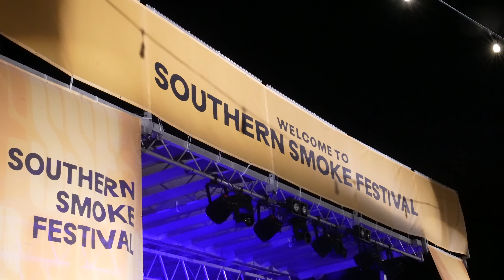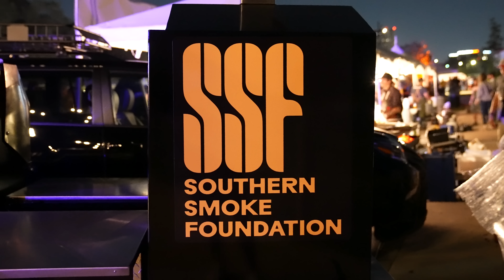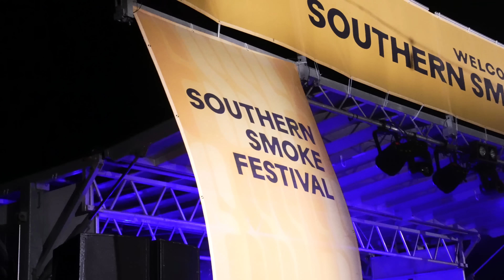I Opened A FREE Food Stand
Watch till the end to see the 7 million subscriber kisses, from papa. Also sorry about the Aprons, we are working on one just as good for you.

Ingredients Needed:
Love and care, also don't forget to support your local restaurants.